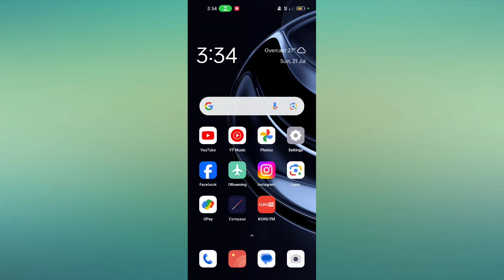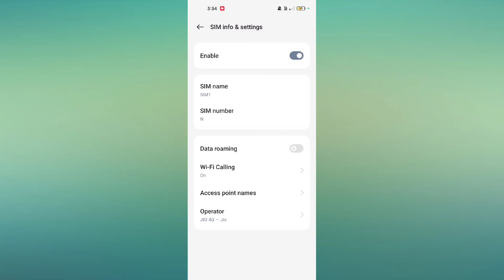OnePlus Nord CE 4 Lite 5G Network Problem Fix | Network Nahi Aa raha hai problem Tips And Tricks